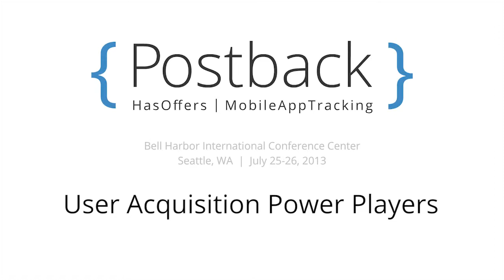HasOffers Postback 2013: User Acquisition Power Players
With over one million available apps across the iOS App Store and Google Play, the struggle to attract and grow viable mobile app audiences is intensifying. Four user acquisition experts discuss what services they depend on and what opportunities and challenges they anticipate over the next 18 months.

Panelists include Billy Shipp of Iddiction, Erlend Christoffersen of Supercell, Bill Kang of Scopely, and Adam Grenier of HotelTonight. Peter Farago moderates.